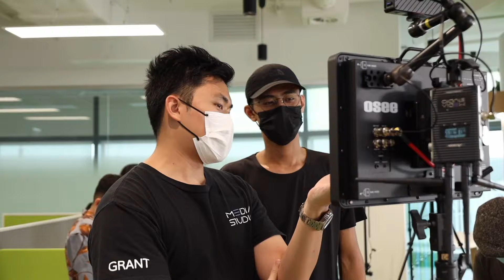Welcome! My own YouTube Channel ... Finally.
After committing my personal channel to the company, it's time to start a new one again! Let's go!